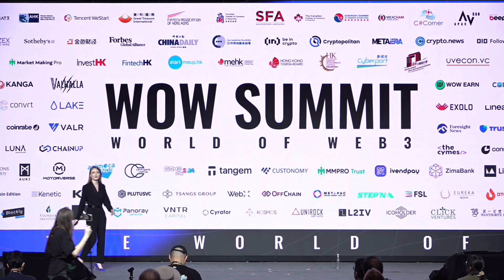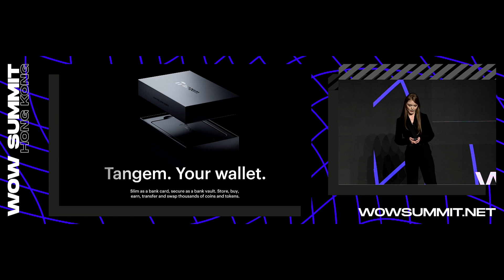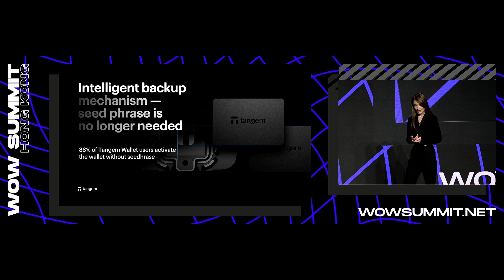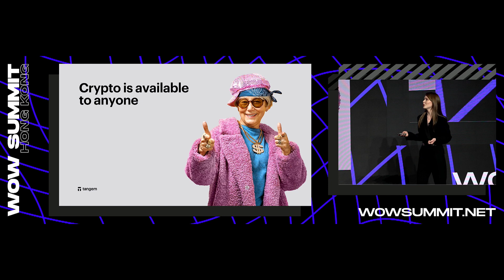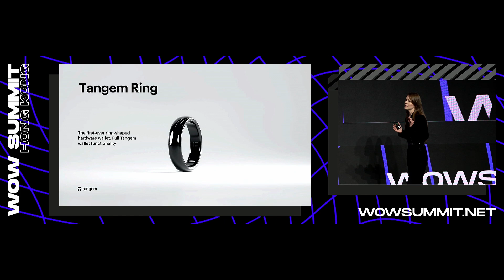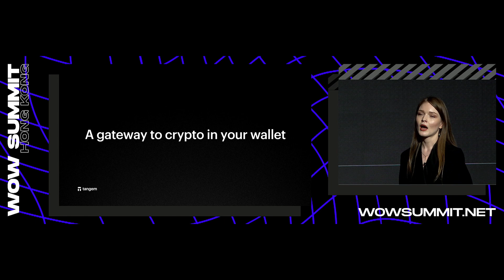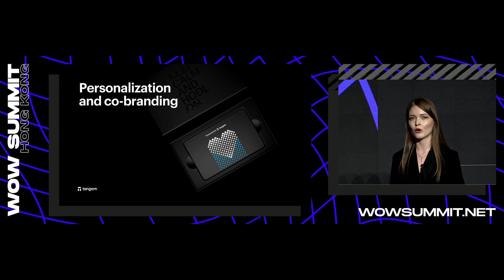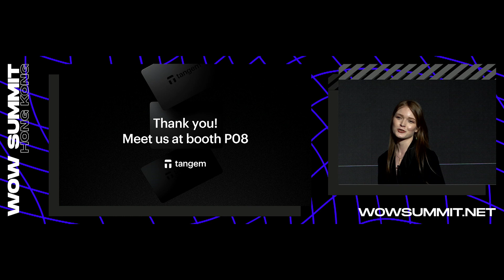The Future of Crypto Wallets with Tangem's Daria Bystrova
Daria Bystrova, Marketing & Business Development Lead at Tangem, discusses the latest trends in crypto wallets at the AsiaWorld-Expo in Hong Kong. Discover how new technologies are shaping the future of secure digital transactions and the role of crypto wallets in the evolving financial landscape.

📍26-27 March, Hong Kong, AsiaWorld-Expo